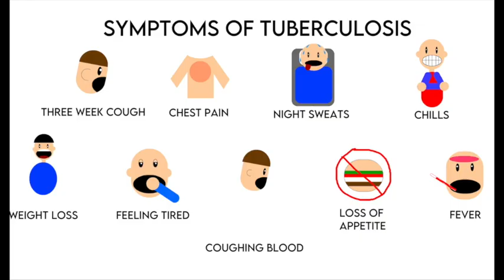Golden Bear Movie Celebration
We invite you to attend the 2nd annual Golden Bear Movie Celebration. Submit your videos created from schoolwork or during your own personal time.